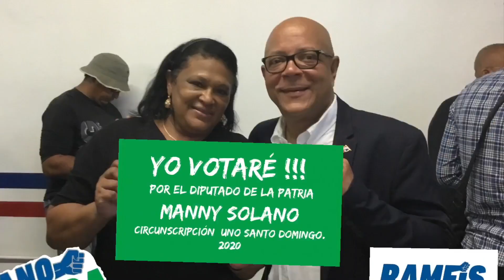No soy de palabras soy de acción 57 proyectos de ley y esta mi carta de presentación ganaremos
No soy de palabras soy de acción 57 proyectos de ley y esta mi carta de presentación ganaremos como Diputado en la primera circunscripción SD junto a @Ramfis Domínguez Trujill